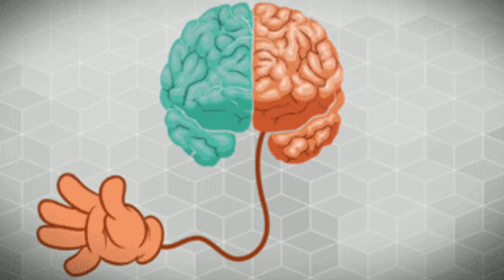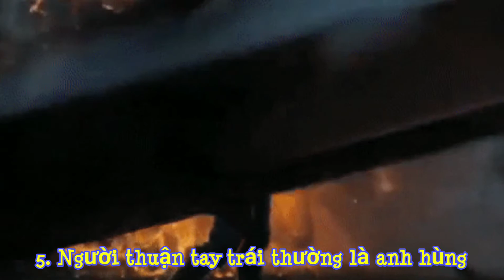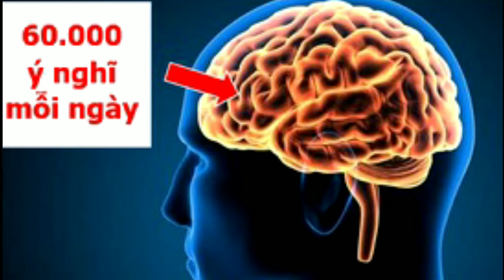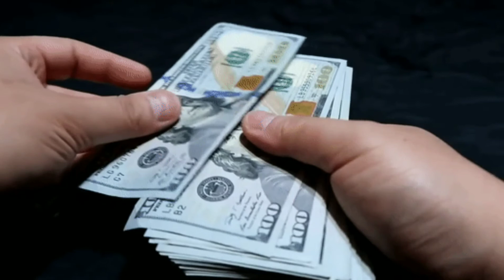Khoa học chứng minh: Người thuận tay trái kiếm được nhiều tiền hơn, đánh nhau giỏi hơn